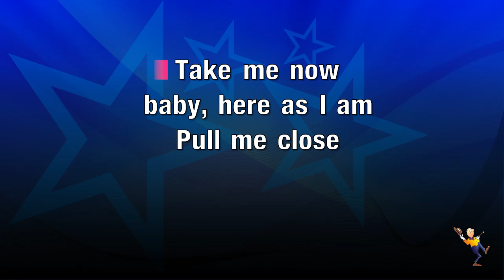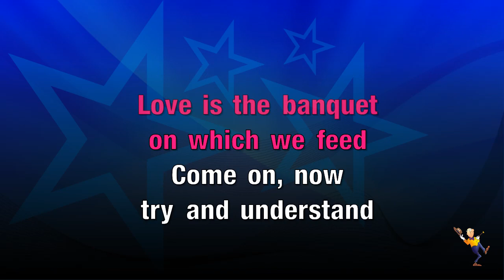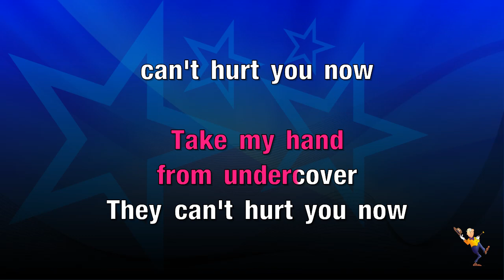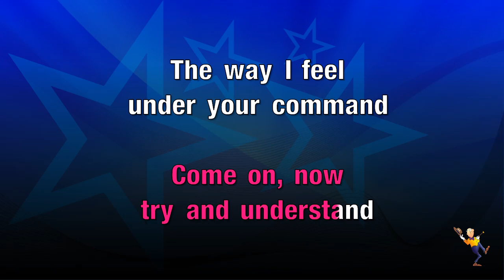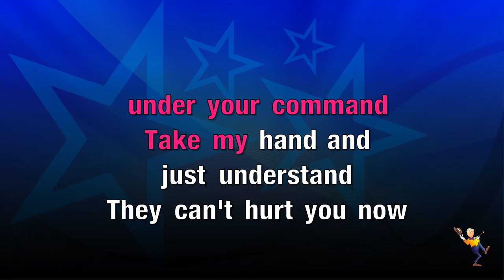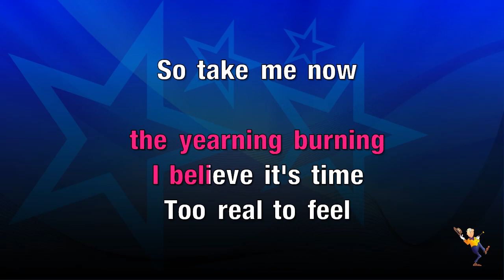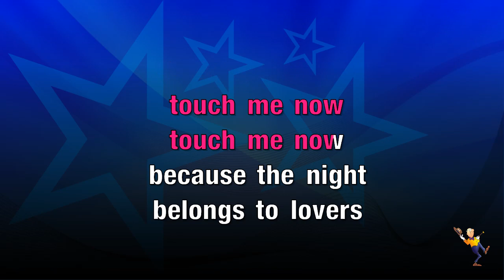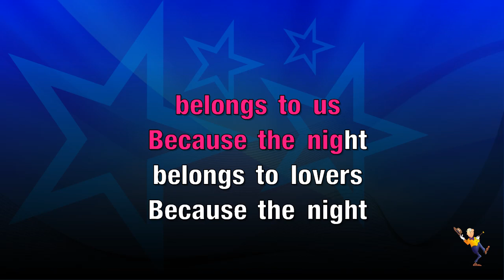Because The Night - Patti Smith (KARAOKE)